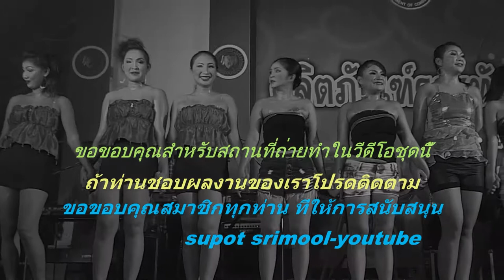งานนิทรรศการผลิตภัณฑ์ราชทัณฑ์ จ.ภูเก็ต 2558 FullHD1080P (จบ) ตอน6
งานนิทรรศการผลิตภัณฑ์ราชทัณฑ์ จ.ภูเก็ต2558 FullHD1080P ตอน6 นิทรรศการผลิตภัณฑ์ราชทัณฑ์ อบจ.ภูเก็ต ร่วมสนับสนุนงานนิทรรศการผลิตภัณฑ์ราชทัณฑ­์ 14 จังหวัดภาคใต้ ครั้งที่ 12ที่ลานจอดรถเวทีกลางสะพานหิน อำเภอเมือง จังหวัดภูเก็ต นายอวยพร สกุลตัน ผู้อำนวยการกองการศึกษา ศาสนา และวัฒนธรรมองค์การบริหารส่วนจังหวัดภูเก็­­ต